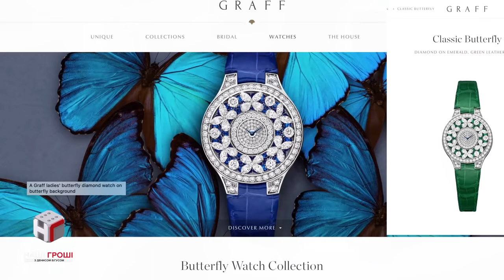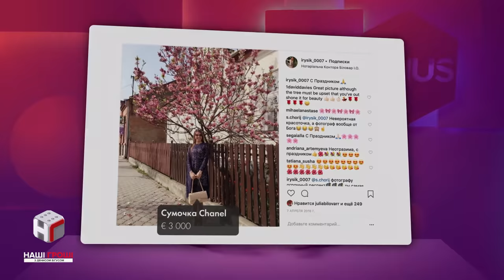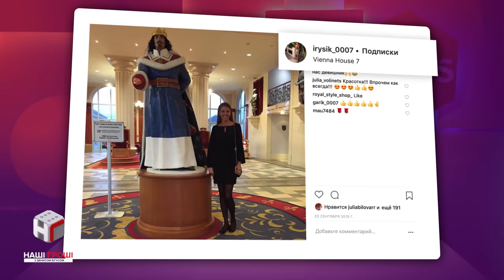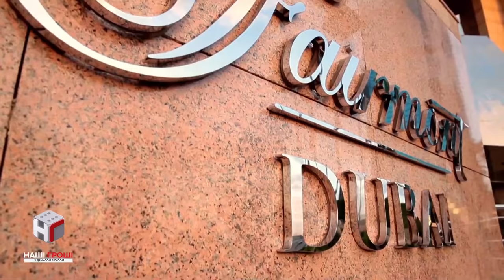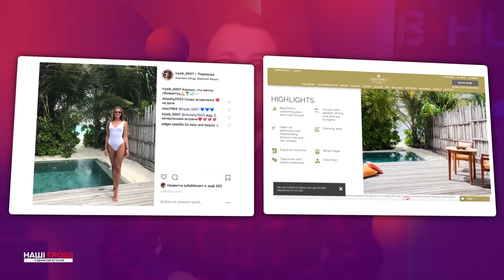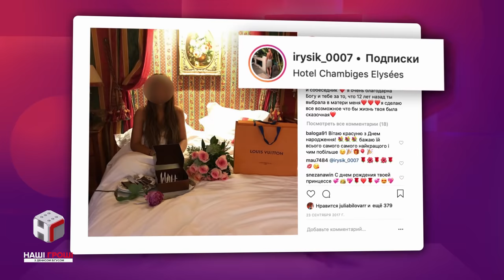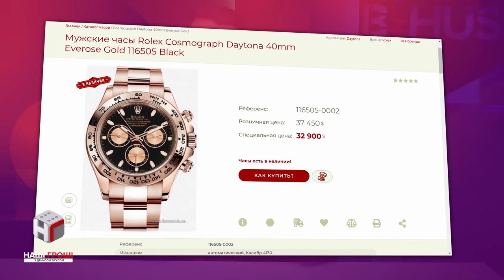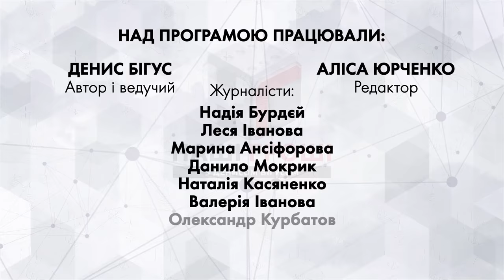Від Москви до Мальдів: як гуляє сім’я антикорупційного прокурора /// Наші гроші №256 (2019.02.18)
Діамантовий годинник ціною у заміський коттедж, відпочинки у кращих готелях світу та подорожі у Москву. Це все не про лайфстайл якоїсь зірки, а про інстаграм дружини українського прокурора-антикорупціонера.

Анатолій Остапенко по маленьким деталям на світлинах в інстаграмі дослідив витрати прокурорської родини. І спойлер - вони дуже відрізняються від задекларованих.